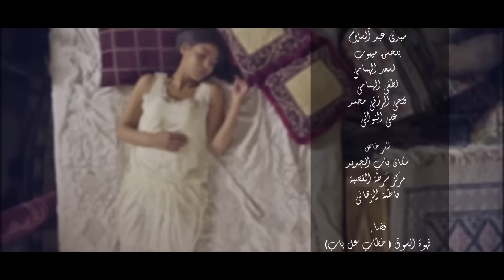Cheb Bachir - Elechra (Clip Officiel) | العشرة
Directed By Hamdi Jouini TE X AS